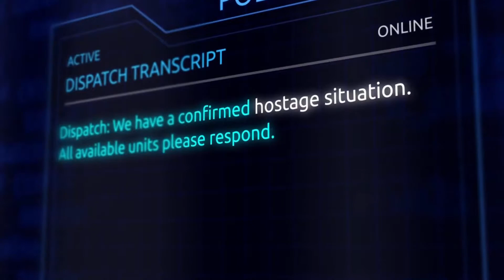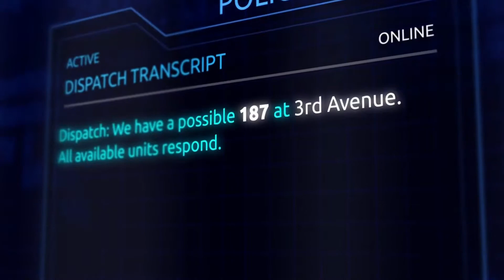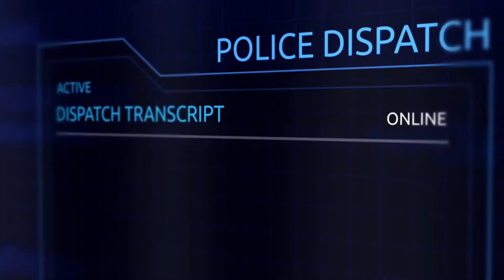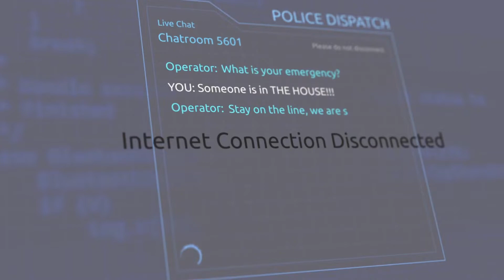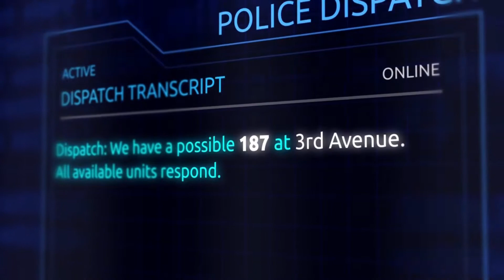Port Fierce : Chapter 4 - 911 Emily. An Original Romance Thriller By Kathleen Pate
Emily's life has fallen apart and the only thing that is keeping her together is the love of her children but how far will she have to go to keep them safe. How far will Michael her ex-husband go to keep them safe. She may have divorced him but they are still his family and he would die for them to protect them.

This is a novel written over 20 years ago so it is based in the early 2000s, I never finished it because life got in the way but now it is time to end this story.

I would love any critiques you have or mistakes i have made so please point them out for me as I edit and finish this manuscript.

I post videos regularly. Remember to thumbs up the video and share it out.